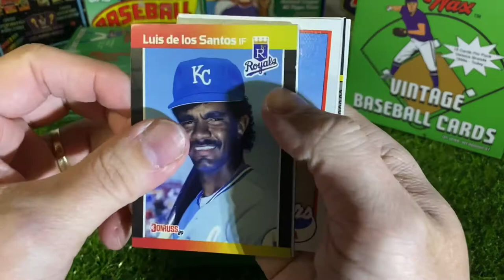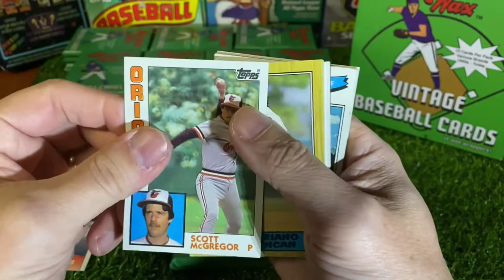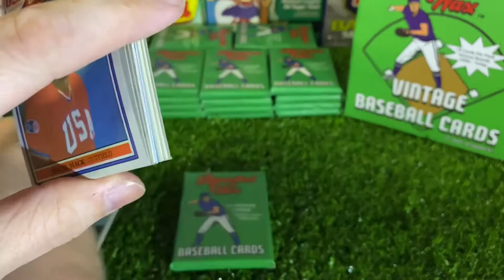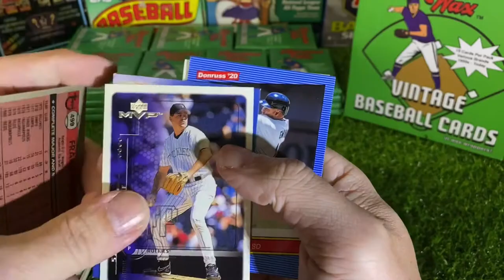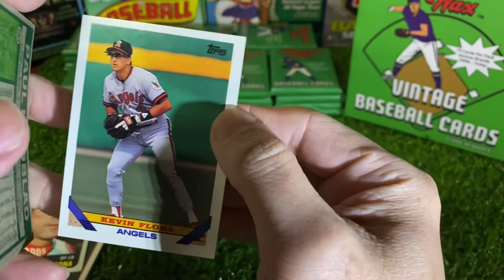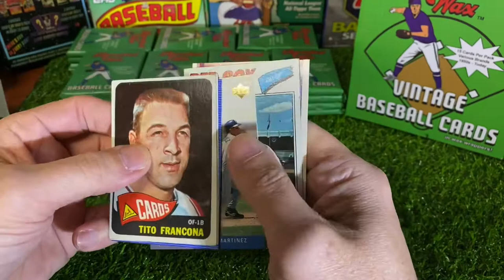Repacked Wax - Box 1 - Part 2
I got 4 boxes of 36 packs from Repacked Wax. I will be opening these as a series.